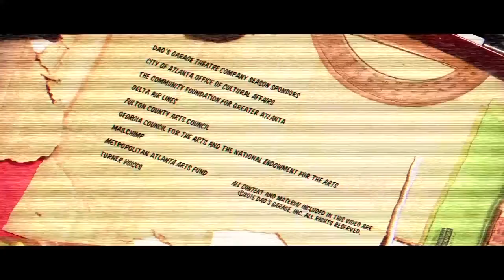Hart of America - Episode One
Hart of America – Episode 1

Warning: NSFW

Amber Nash (Pam on FX's Archer) stars in the series, Hart of America. The series features a web of ridiculous stories (cops, killers, teen sex, and bigfoot) that mingle together to form a hilarious and epic conclusion, all set against the backdrop of a state park.

Thank you so much for checking out our crazy little project! If you enjoyed Hart of America, the best thing you can do for us is to share it with somebody. It doesn't matter if you're using Twitter, Facebook, Reddit, or you're going analogue and just using your mouth to talk it up, it all helps us so much. We hope you had as much fun watching as we had making this series.

- Love, Amber, Arlen & Kevin.

A production of DGTV

CREDITS

CREW
Executive Producer   Kevin Gillese
Producers    Megan Gane
     Amber Nash
     Lara Smith
     Tom Rittenhouse
Written by    Kevin Gillese
     Arlen Konopaki
Director    Arlen Konopaki
Assistant Director   Megan Gane

Director of Photography  Zack Shamberg
Assistant Camera    Ines Michelena
Second Assistant Camera  Natasia Humphries
     Landon Kovalick

Gaffer/Key Grip   Conan Joshua Santamaria
Best Boy Grip/Electric  Garrett Detrixhe
Electrician/Grip   Adam Pinney

Sound Recordist   Sean Paulsen
Sound Assistant/Boom Op  Michael Edwards

Art Director    Raymond Carr
Properties Designer   Alexander Verner
Set Dresser    Lee Duh
Art Production Assistant  Germaine Rigg
Properties Production Assistant Kelly Dempsey

Costume Designer   Zoe Adberg
     Liz Singleton

Hair and Makeup Dept Head Katie Ballard
Hair/Makeup Assistant  Kristean Paerels
     Jessica Craig
Special FX Fabrication/Makeup Chris Brown

Weapons Consultant  Jason Spruill
Dance Choreography   Amanda Thompson

Production Assistant  Sarah Ackerman
     Nora Lonergan
     Grace Madden
     Zach Wright

Editor     Arlen Konopaki
Color Correction   Zack Shamberg
Digital Effects   Mat Schuurman
Titles and Graphics   Adam Pinney
Score     Sean Paulsen
Sound Design   Patrick Burgess

CAST
Starring  Amber Nash

   Rickey Boynton
   Karen Cassady
   George Faughnan
   Perry Frost
   Kevin Gillese
   Matt Horgan
   Khari Hunt
   Mark Kendall
   Ronnie Johnson-Lopez
   Megan Leahy
   Mark Meer
   Colin Mochrie
   Tara Ochs
   Mira Silverman
   Clint Sowell
   Matt Stanton
   Amanda Thompson
   William Tokarsky
   Fred Willard
   Lucky Yates

SPECIAL THANKS
Boneblack BBQ
Mike LaSage
Angel Tuttle
King of Pops
Camp Twin Lakes
Adam & Shannon Nowlan
Alex Orr
Fakewood Wallpaper
Shudder Studios
Commander, LLC
Andrew Donoho
Tunewelders
Andy Diamond
Mike Hillman
Zach Williams
Josh Savage
Jamie Warde
Melisa DuBois
Jon Carr
Chris Downs
Zombie Cat Productions
Ninja Puppet Productions

ORIGINAL SONGS
"Soon They'll Be Gone (Sweet MaMas)"
feat. Chris Rittelmeyer
Written by: Kevin Gillese, Benjamin Scott Holst (BMI)
Produced by: Tunewelders

"Hold on to Your Heart"
feat. Chris Rittelmeyer
Written by: Kevin Gillese, Chris Rittelmeyer, Benjamin Scott Holst (BMI)
Produced by: Tunewelders

City of Atlanta Office of Cultural Affairs

The Community Foundation for Greater Atlanta

Fulton County Arts Council

Georgia Council for the Arts and the National Endowment for the Arts

MailChimp

Metropolitan Atlanta Arts Fund

Turner Voices